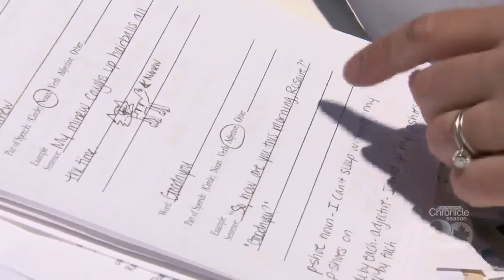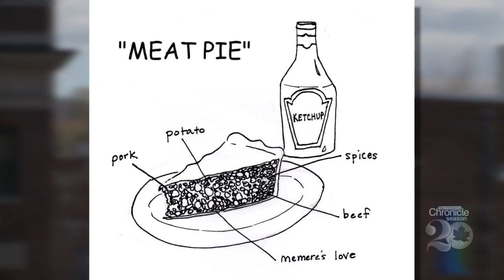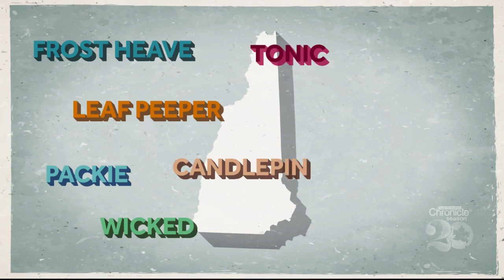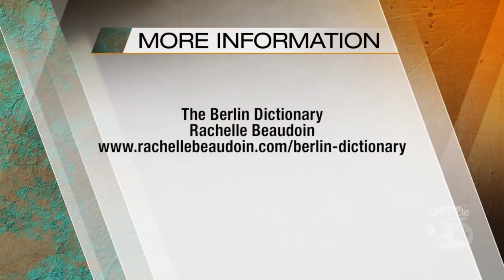New Hampshire Chronicle: A journey through New England language that's wicked awesome!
Learn the origin of words like fluffernutter and bubbler